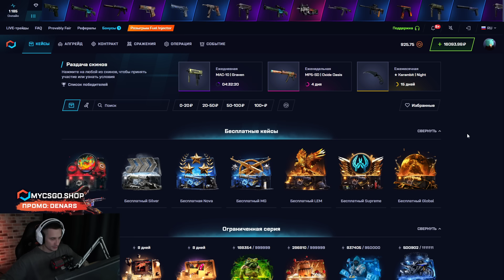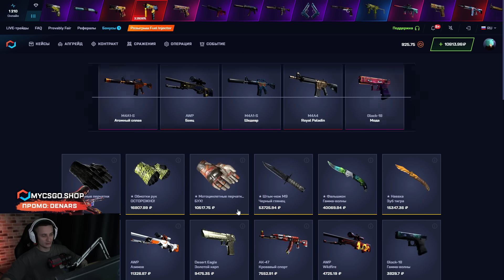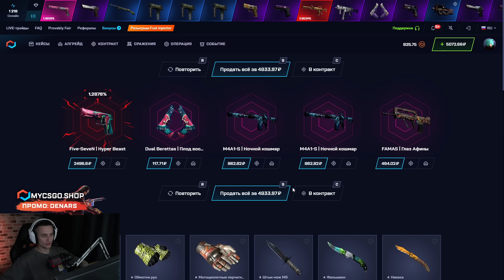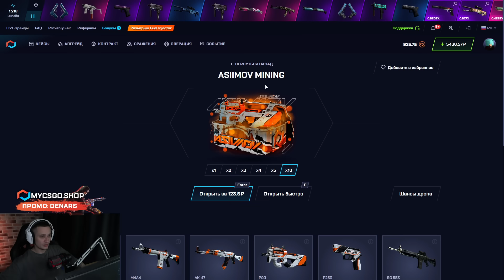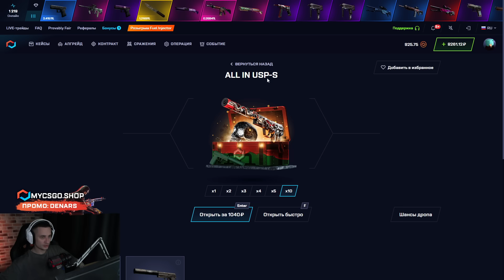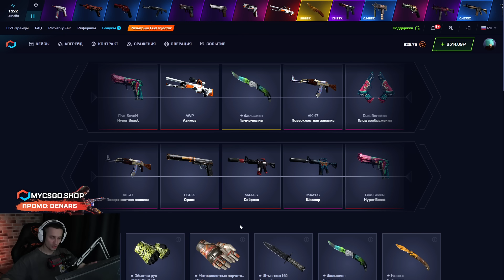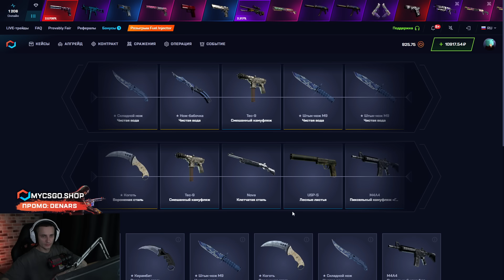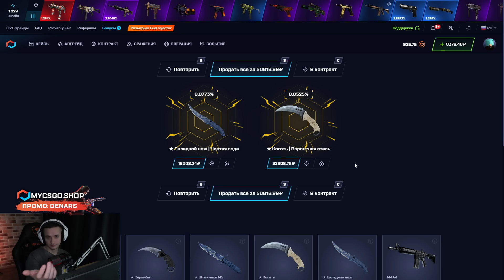💣 НОВЫЕ КЕЙСЫ РАЗНОСЯТ В ХЛАМ - ВЫБИЛ ДВА НОЖА за 50.000 | Сайты с Кейсами КС 2 | Кейсы CS 2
Всем привет ✋! Сегодня будем тестить новые кейсы КС 2 на проекте MYCSGO! Есть легенда, что сайты с кейсами КС 2 немного подкручивают новым кейсикам. Поэтому все новые кейсы CS 2 выдают стабильно хорошо. Не уверен, что это правда, но, по-моему, новинки на MYCSGO реально офигенно заносят 💰! Я открываю кейсы CS 2 на этом сайте уже давно, поэтому знаю, о чем говорю! Чекайте, что получилось сегодня и заходите на тест! Ссылку на сайт и промик оставлю в закрепе 👇.

Вот так должен выдавать лучший сайт с кейсами КС 2 👍! Именно поэтому я и играю здесь. Конечно, такие жирные заносы приходят не каждый раз, но хороший окуп бывает очень часто 🤑. Выбирайте самые профитные кейсы КС 2 на сайте MYCSGO и залетайте тащить! Желаю удачи!

Тайм Коды:
00:00 - открываем кейсы КС 2
02:10 - пробуем кейс WORLD SHOPPING DAY
06:00 - ОГО! выбил три Юспа за 7000
08:41 - ЧЕГОО? дропнул два НОЖА за 50К
09:12 - подводим итоги

сайты с кейсами кс 2
лучший сайт с кейсами кс 2
кейсы кс 2 на сайте
открываем кейсы кс 2
бесплатные кейсы кс 2
все кейсы кс 2
окуп кейсы кс 2